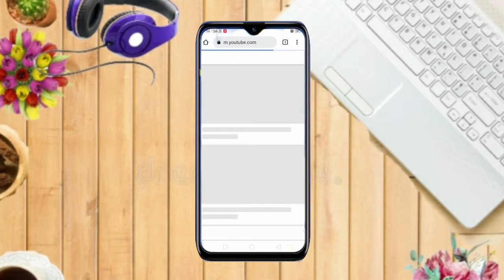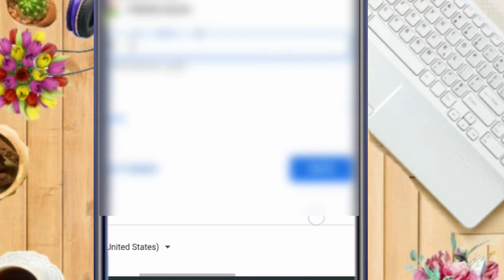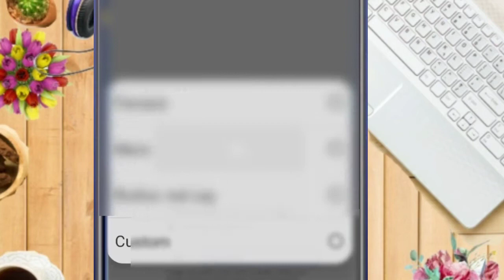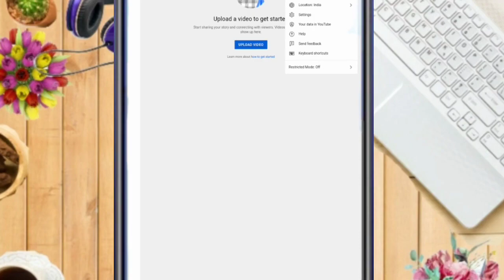How to create YouTube channel Chrome browser | Chrome se YouTube channel kaise banaye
How to create YouTube channel  Chrome browser | Chrome se YouTube channel kaise banaye | how to create a YouTube channel |

aaj ke is video per main aapko sikhaunga ki aap kaise ek YouTube channel banaa sakte hain vah bhi Chrome browser se YouTube channel banaenge

Cover topic
1. How to create YouTube channel
2. how to create YouTube channel in Chrome browser
3. How to create YouTube channel in Chrome
4. How to create Gmail for YouTube channel
5. YouTube channel kaise create Karen
6. YouTube channel kaise banaen
7. YouTube channel kaise kholen
8. Channel kaise banaen Chrome per
9. Chrome browser per channel kaise banaen
10. Channel banana sikhen 5 minut mein
11. How to create channel in Chrome browser
12. Browser mein channel kaise banaen
13. YouTube channel mein Gmail aur channel kaise banaen
14. YouTube channel banana sikhe Chrome brouser per sirf 2 minut mein
15. How create YouTube channel
16. Channel per views kaise laen
17. Promotion videos
18. How to promote channel
19. Channel promotion and checking

My gear ⚙️
My boya m1 mic

My tripod

My mobile holder/mount

My vlog tripod with collar mic

My pendrive

 Pendrive 128gb

My YouTube Cup

YouTube t shirts

Flash light for mobile

Fan for mobile

नमस्कार दोस्तों
मैं हूं भीकेश और आपका स्वागत है मेरा यूट्यूब चैनल भिकेष यूट्यूब टिप्स में इस चैनल पर आपको यूट्यूब से जुड़े वीडियो जैसे यूट्यूब टिप्स एंड ट्रिक्स और यूट्यूब न्यू अपडेट के बारे में जानकारी मिलते रहते हैं ।

Hello friends.